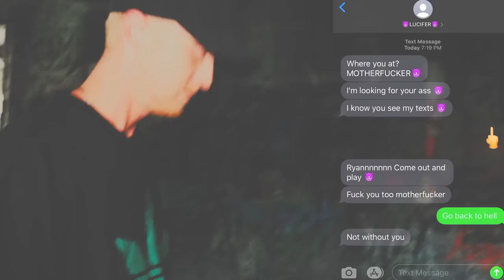Die young x Ryan Graves